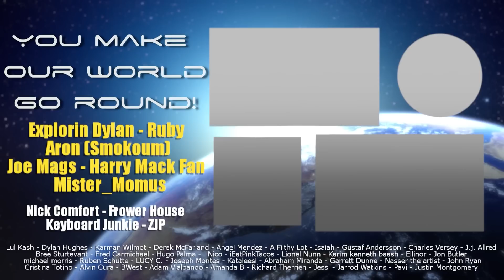Batman: The Animated Series - 1x16 The Cat and the Claw Part 2 - Group Reaction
Will Batman figure out Catwoman's big secret!? Come check out  Batman: The Animated Series season 1 episode 16 The Cat and the Claw Part 2! Stick around after the reaction for the Normies' discussion and review of the episode!

--- COMIC BOOKS!!

PO 785
Fishers, IN
46038